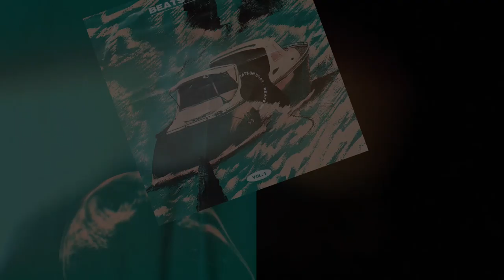iamalex⎪Live SP404 Set⎪BoB S01E09⎪ear-sight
Beats on Boat - Presenting live sets with music from the artists you know and love and music which takes a step out of their comfort zone into a brave new world of unexplored terrain.

Thanks to our friends from Teufel, who supplied us with the XL-Bluetooth-Speaker ROCKSTER AIR